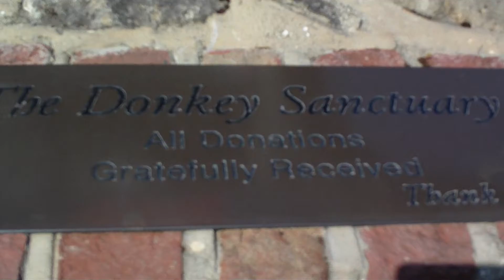Donkey Donation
This is a notice board and a donkey for donkey donation.
The field is for donkeys.